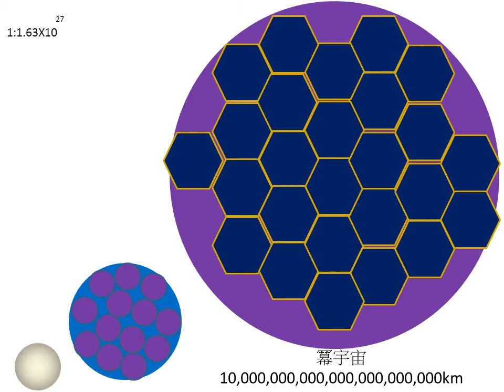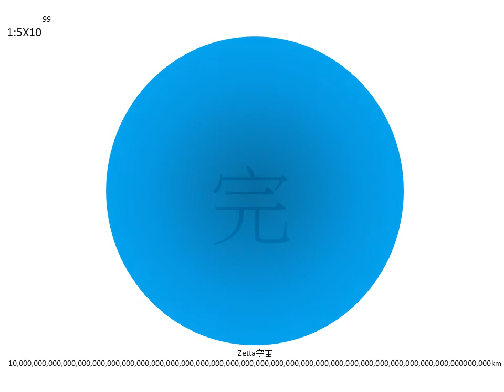宇宙的大小比較